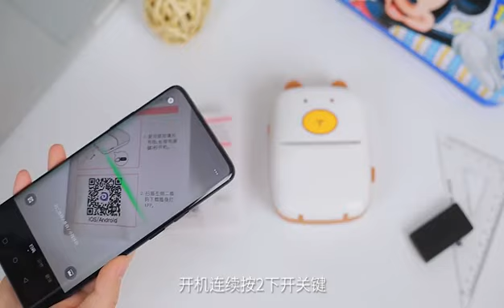A8 smart pocket mini printer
Sissi Sales Manager

7C, Unit B, Block B, Xindi Central Garden, Guangming New District, Shenzhen, Guangdong, China